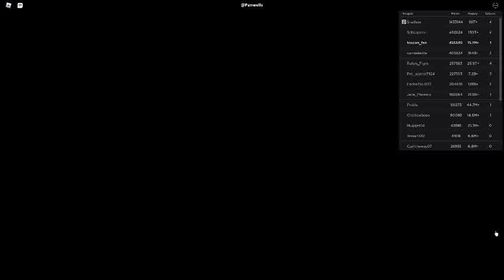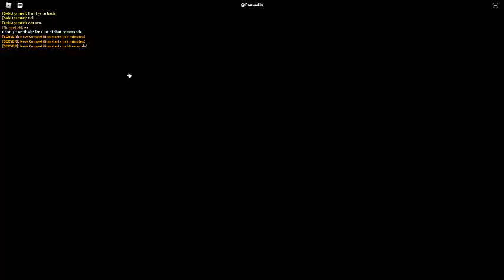Russia Car Crash Compilation 13789